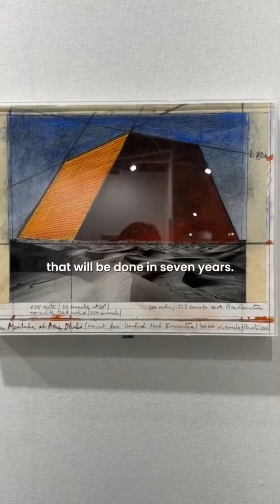Guy Pieters at St-ART 2023